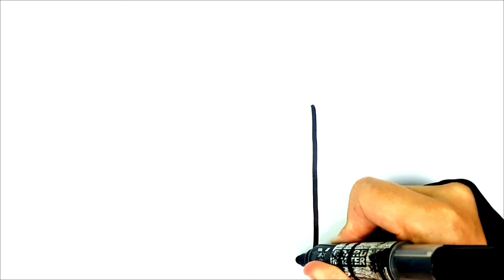How to Draw a Cute Cup Easy for Kids and Toddlers